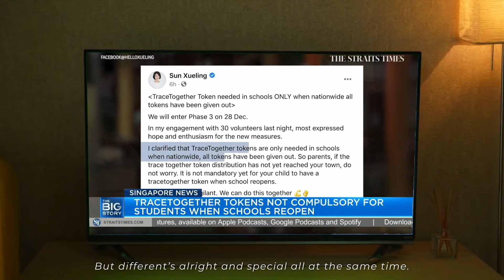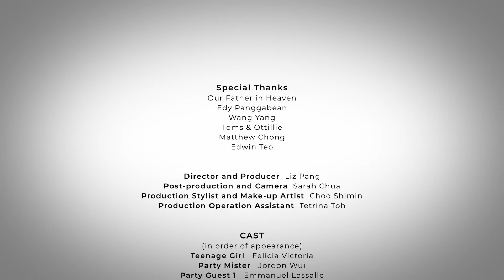NLCC Dazzling Christmas: A Little Different Christmas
Christmas' a little different this year, but different's alright and special, all at the same time. Have a little cheer, and sing to this merry tune of "A Little Different Christmas" this year!

Raise your glasses! 🥂
Here's to the year, no matter how different it may be.
Here's to our folks who stood by us, whatever distance is set in between.
Here's to God our Father, who never forsakes us, in good times and in bad.
Here's to us, NLCC, for a year united even while we're apart!

Let us toast to a GREAT NEW YEAR ahead, and here's us toasting to a "Merry Little Different Christmas" with a Christmas song birthed through the trying yet surreal times.

Loves, ❤️
NLCC